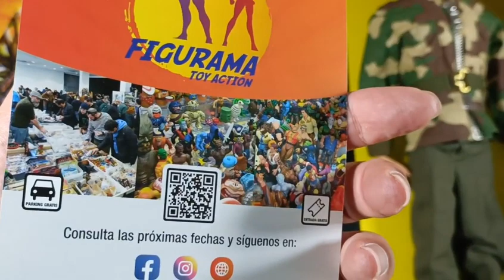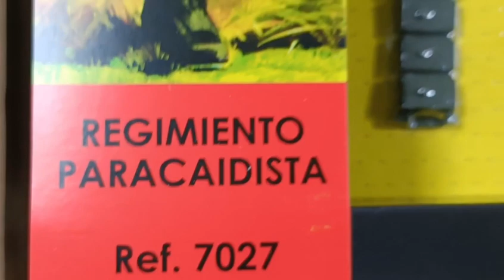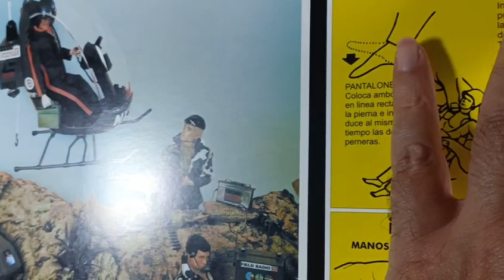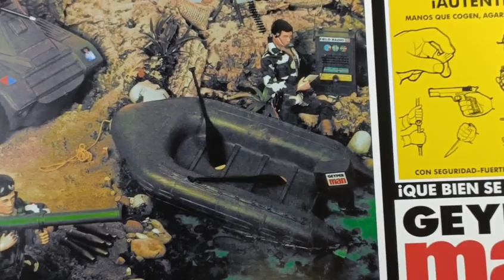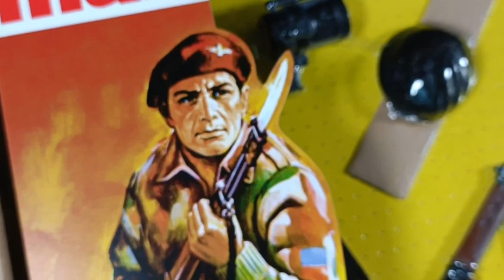🧧 Una Caja Inédita GEYPERMAN PARACAIDISTA BRITANICO ✨ (HOBBYCRASH 2023)✨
Una caja inédita de GEYPERMAN PARACAIDISTA BRITÁNICO creado por HOBBYCRAH 2023.

👉UNboxing de dos paquetes para la DRAGONCESTA DE NAVIDAD, de los compañeros y amigos Marcos Fernández y Manu Ballesteros.

🧧MUCHAS GRACIAS a los MIEMBROS RECIENTES🧧

🧧Disfrutaras de VENTAJAS EXCLUSIVAS:
-🏅 VIDEOS EXCLUSIVOS
- 🏅INSIGNIAS DE IDENTIFICACIÓN
- 🏅EMOJIS PERSONALIZADOS
- 🏅MENCIONES EN LOS VIDEOS
-🏅PRIORIDAD EN LOS COMENTARIOS
- 🏅SORTEOS EXCLUSIVOS

geyperman,
geyperman anuncio tv,
geyperman años 70,
geyperman bizak,
geyperman porque no se venden,
geyperman historia,
geyperman original,
geyperman años 80,
geyperman reedicion,
geyperman y madelman,
geyperman primera generación,
geyperman negro,
geyperman aventurero,
geyperman aleman,
geyperman anuncio,
anuncio geyperman,
geyperman bombero,
geyperman con barba,
geyperman comando secreto,
geyperman calvo,
geyperman comando,
geyperman caballo indio,
geyperman coche,
coleccion gi joe,
geyperman de bizak,
airgamboy,
geyperman escalador,
geyperman explorador guia,
geyperman esquiador,
geyperman gay,
geiperman grupo musical,
geyperman geo,
coleccionistas de gi joe,
gi joe animado,
gi joe figuras,
gi joe juguetes,
geyperman hobbycrash,
geyperman heroes de la paz,
geyperman indio,
geyperman jeep,
juguetes gi joe,
geyperman karateca,
geyperman land rover,
geyperman muñecos,
geyperman motorista,
geyperman madelman,
geyperman o madelman,
geyperman paracaidista,
geyperman piloto helicoptero,
geyperman rubio,
geyperman reedición proximos muñecos,
geyperman soldado aleman,
geyperman soldado ingles,
geyperman soldado de tanques,
geyperman soldado americano,
geyperman torre de entrenamiento,
geyperman vs madelman,
geyperman vaquero,
geyperman venezuela,
walas colección,
yo colecciono tv,
zeta props rambo,
geyperman 2010